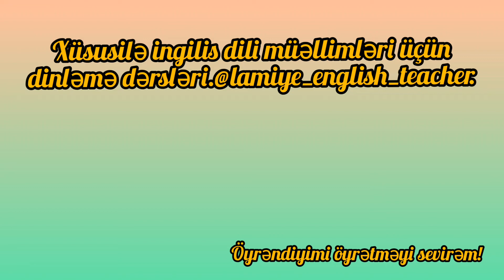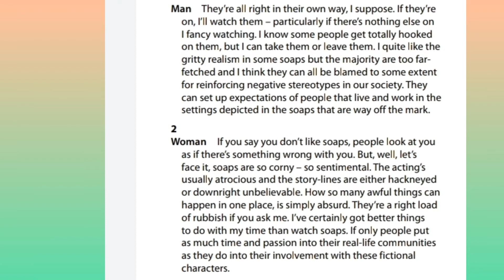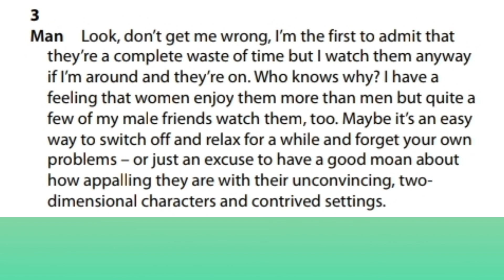Xüsusilə ingilis dili müəllimləri üçün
What are they talking about?by @English_teacher777